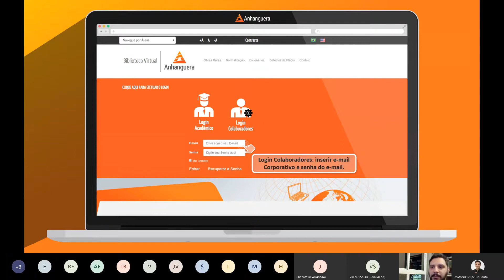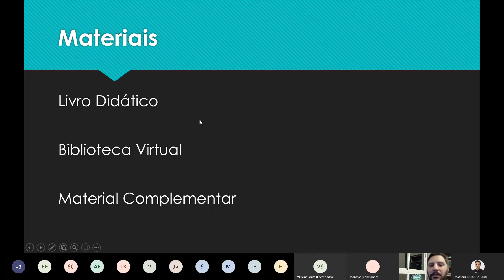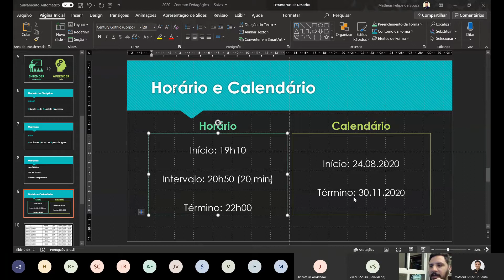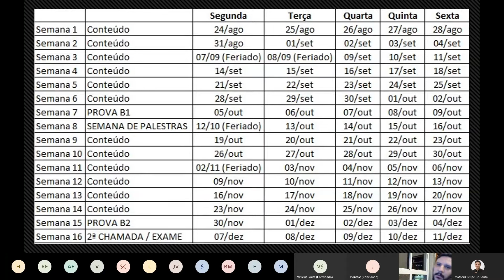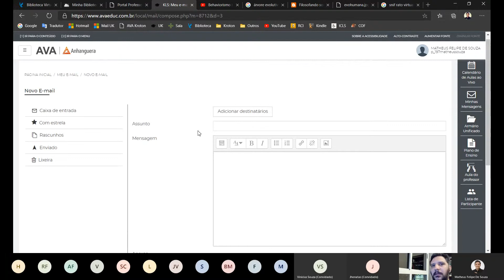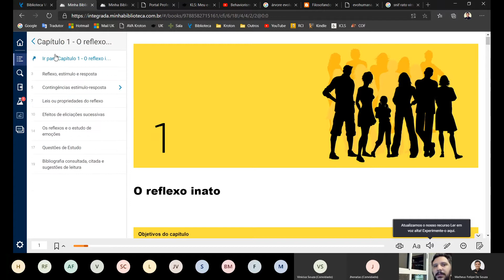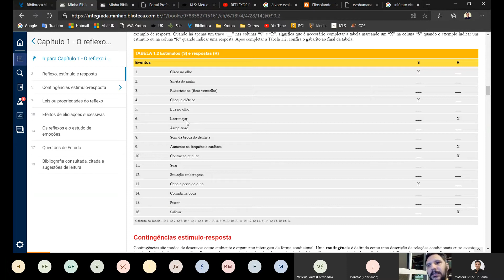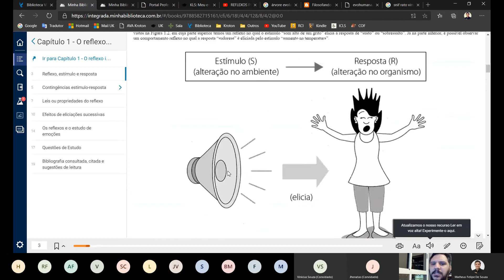Análise Experimental do Comportamento - Aula 01 (24.08.2020 - Noturno)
Unidade 1: Princípios Básicos de Análise do Comportamento
Aula 01: Introdução ao Estudo da Análise do Comportamento